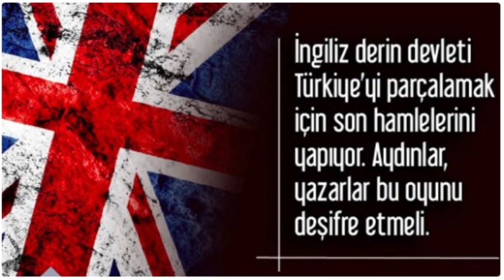İngiliz Derin Devleti'nin Hedefinde ki Türkiye!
Hedef Türkiye!

İngiliz Derin Devleti, yüzlerce yıl, diğer ülkelerin arkasına gizlenerek dünyayı yönetmiş. Bu gerçek, yeni yeni anlaşılıyor, insanoğlu, yattığı asırlar süren uykusundan yeni uyanıyor! Ortadoğu coğrafyası ve bölgenin yüzyıllardır koruyuculuğunu üstlenen Türkiye, hep hedefte olmuştur.

İnsanlar, "Kahrolsun Amerika, Almanya, İsrail, Fetö derken İngiliz Derin Devletinden kimse söz etmez!" İngiliz, İslam şemsiyesi altında dernekler kurmuş, Anadolu Mevleviliğiyle ilgisi olmayan, dinsizliğin egemen olduğu Rumiliği kanser gibi salmıştır İslamın içine.

PKK'nın arkasındaki güçse yine İngiliz Derin Devletidir. İngilizlerin, PKK'ya verdiği büyük destekle ilgili olarak Abdullah Öcalan, bizim konumuza en akıllı yaklaşan İngiltere'dir. Bazı Lordlar benimle görüşüp, 'sizi destekliyoruz!' dediler” demiştir açıkça.

İngilizler, tarih boyunca hep Türklerin ve Türk devletinin düşmanı olmuştur. Bunun sayısız örneği vardır. Tarikatların kapatılması, tarikat üyelerinin hapislerde çürümesi, İngiliz telkinleri sonucu gerçekleşmiştir. İngiliz Derin Devleti, tarikatlar yok edildiğinde İslamın da yok edileceğine inanmıştır. İslam'ı bilmediklerinden, anlayamadıklarından böyle bir yanlış sonuca varırlar. Gülen Cemaati, örneğin, İngiliz Derin Devletiyle her bakımdan uyum içindedir. Osmanlı'dan bu yana, İngiliz siyasetinin arayıp da bulamadığı bir harekettir.

Seyyid Abdülhakim Arvasi, yıllar önce şunları söylüyor:

İslamın en büyük düşmanı, İngilizlerdir. İslamiyeti, bir ağaca benzetirsek, başka kafirler, fırsat bulunca bu ağacı dibinden keser. Müslümanlar da bunlara düşman olur. Ne var ki bu ağaç, gün gelir filiz verebilir.

İngiliz'de böyle değildir. Ağaca hizmet eder, besler, sever. Müslümanlar da onu sever tabii. Ancak, gece, herkes uykudayken, köküne zehir sıkar ağacın! Ağaç öyle bir kurur ki, bir daha süremez. "Vah vah. Pek üzüldüm" diyerek de Müslümanları aldatır.

İngilizlerin, İslama öyle zehir salması demek, para, mevkii ve kadın gibi nefsani arzular karşılığında satın aldığı yerli münafıkların, soysuzların elleriyle İslam bilim adamlarını, İslam kitaplarını, bilgilerini ortadan kaldırmaktır.

Kurutulması gereken bataklığı doğru yerde arayalım. Özellikle son yıllarda dillere pelesenk olan İngiliz Derin Devletinin merkezi Chatham House kurutulması gereken bataklığın ta kendisidir.

İngiliz'i çok yakından izlemek, eyleme geçmeden onu durdurmak, gerçekleri bir bir bütün dünyaya ilan etmek, ülkemizin ve ulusumuzun ve dostlarımızın geleceği için çok ama çok önemlidir!!

07 Ocak 2020 Salı,

Aziz Üstel